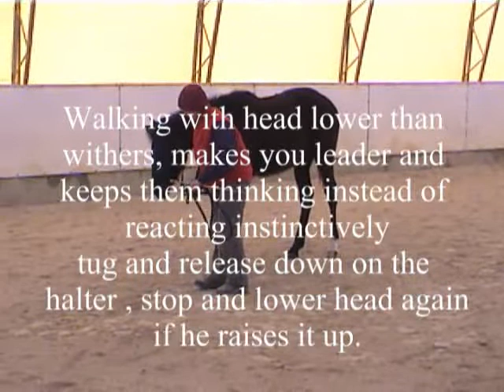Indian Artbeat colt doing his foal training exercises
These are the foal exercises that the foals born at On Eagles Wings Learn, trained by Marie Hoffman
RZ is sold but we do have other foals available and more to be born in 2010.